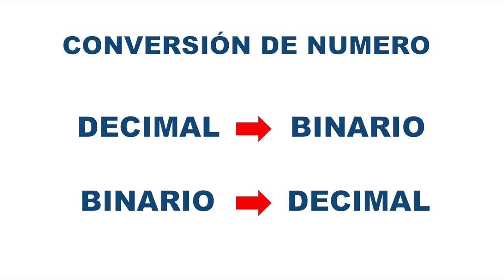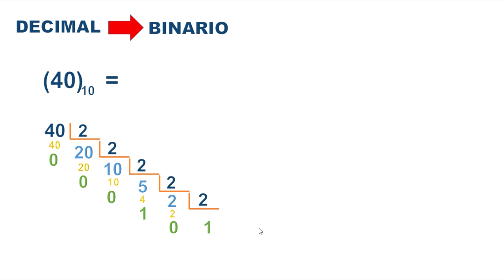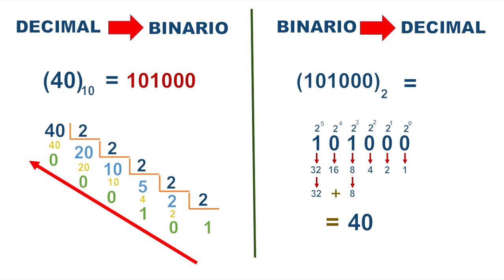CONVERSIÓN DE NÚMEROS BINARIOS A DECIMALES Y VICEVERSA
CONVERSIÓN FÁCIL Y RÁPIDA DE NÚMEROS DECIMALES A BINARIOS Y VICEVERSA, CON EJEMPLOS CLAROS.